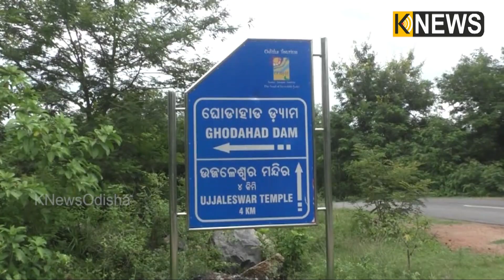ଶ୍ରାବଣ ମାସରେ ପ୍ରଭୁ ଭୋଳାନାଥଙ୍କ କୃପା ପାଇବାକୁ ଏହି ପ୍ରାର୍ଥନା କରନ୍ତୁ || Knews Odisha